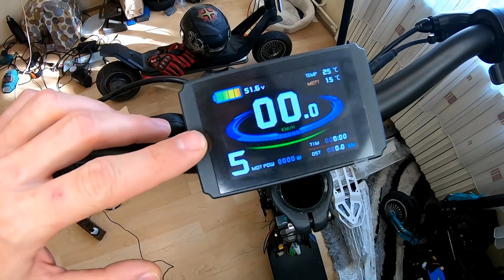Az Ultimate projekt: X-scooters XS04 átépítés 01